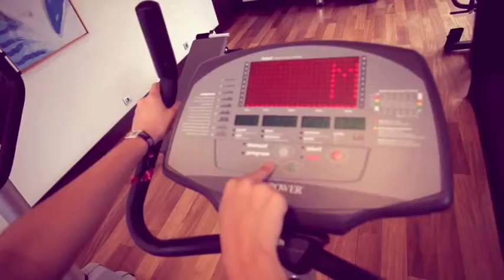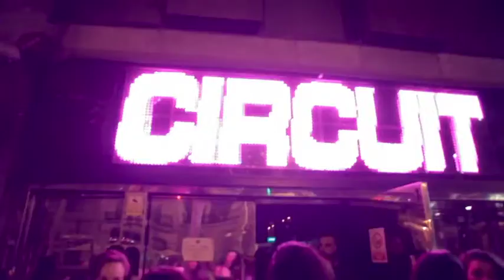Circuit & Girlie Festival 2014